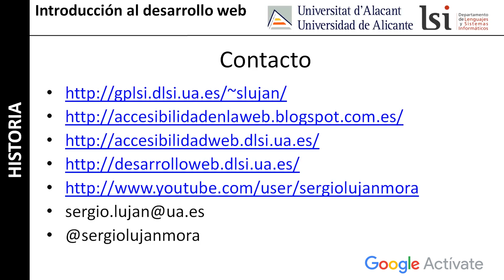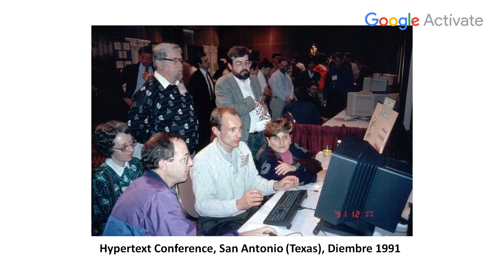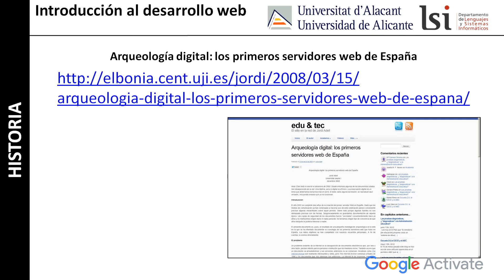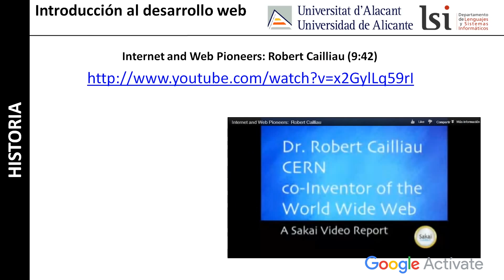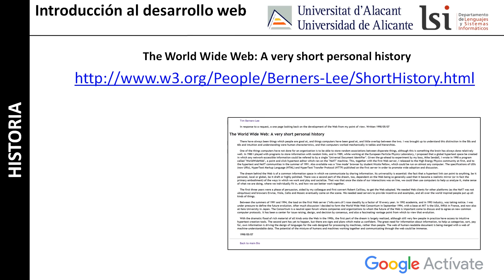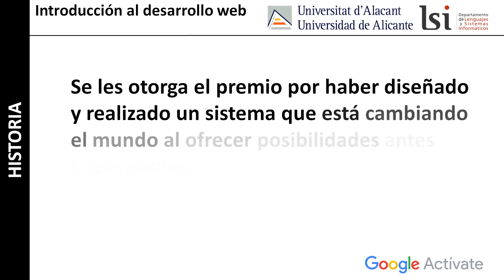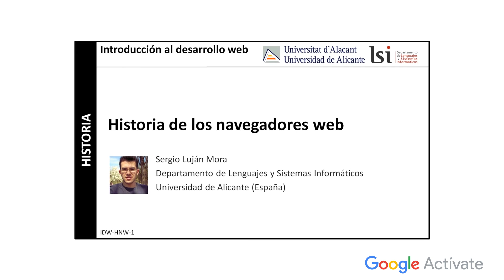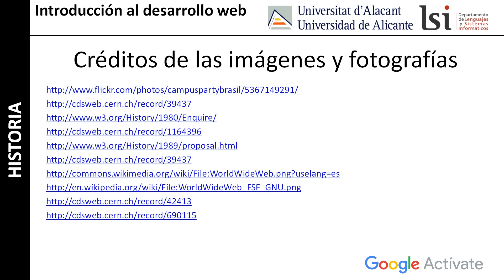MOOC Introducción al Desarrollo Web, parte 1 - 0.13 Historia de la Web: su... (2) - Google Actívate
Objetivos de la lección:

En este segundo vídeo sobre la historia de la Web se explica cómo fue la creación de un sistema de hipertexto para compartir información en el CERN, se muestra el sistema NeXT, se comenta cuál fue el primer servidor web en España, se presenta a Robert Cailliau que ayudó a Tim Berners-Lee a desarrollar lo que finalmente se convirtió en la Web y se habla de la creación del World Wide Web Consortium (W3C).